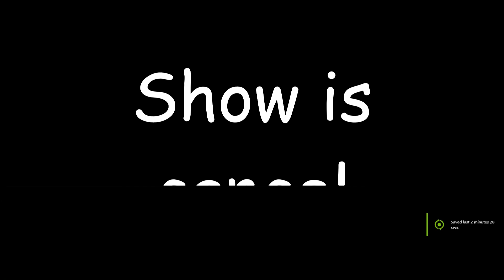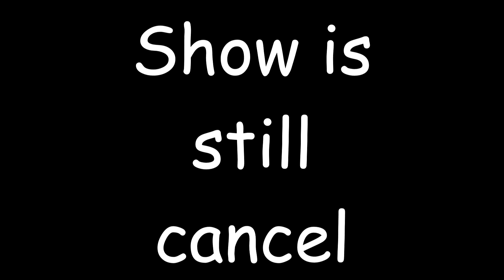ROCK TUNNEL [Pokémon Fire Red Randomizer Nuzlocke - Part 6]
Attacking strangers hanging out in a pitch black cave was my favourite pastime as a 10 year old animal wrangler.